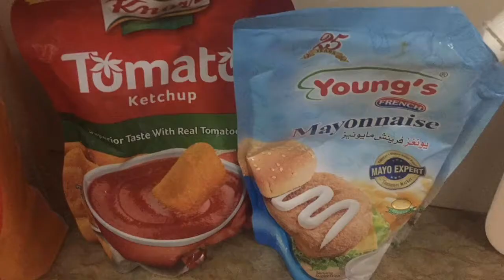Best sandwiches for kids iftari & sehri special Ramadan recipe By bushra Hassan 🥰🥰❤️